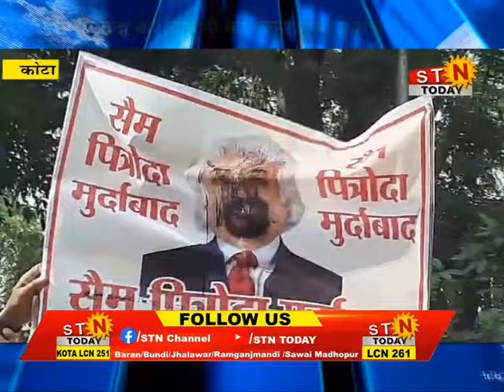STNTODAY 09 MAY 24 @ कोटा-सैम पित्रोदा की टिप्पणी को लेकर हुआ बवाल